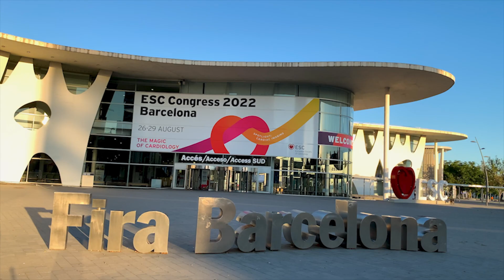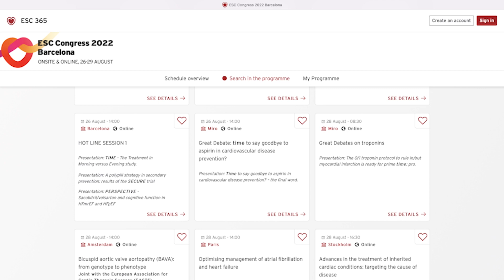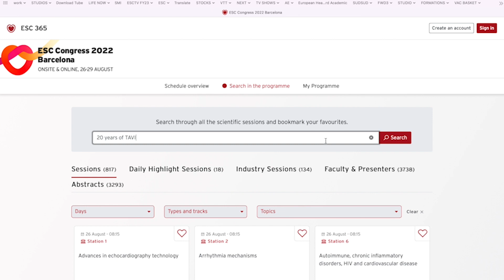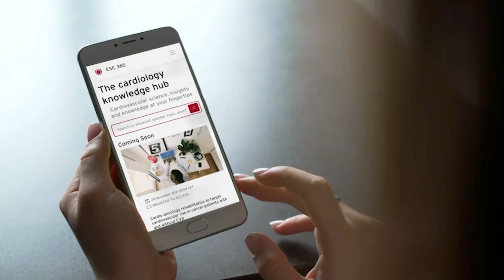What to expect at ESC Congress 2022!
Prof. Stephan Windecker introduces just some of the highlights, from new Guidelines, exciting Hot Lines and a cutting edge programme covering the breadth of cardiology.